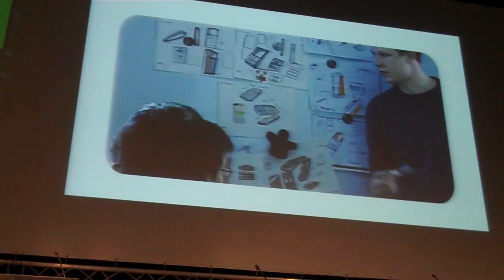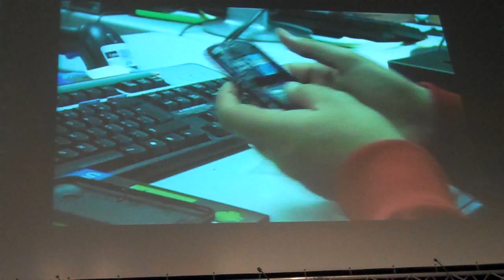codebits - video publicitario do novo tmn a5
Video publicitario que demonstra o processo de desenvolvimento do novo telemovel android tmn a5.